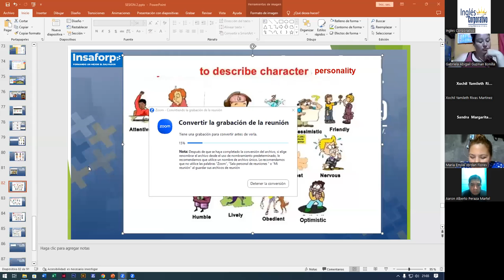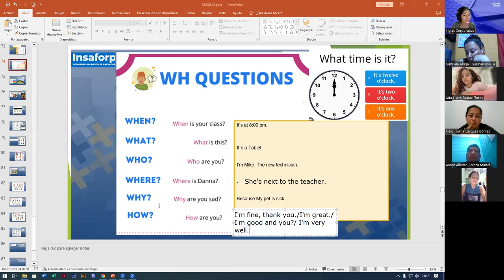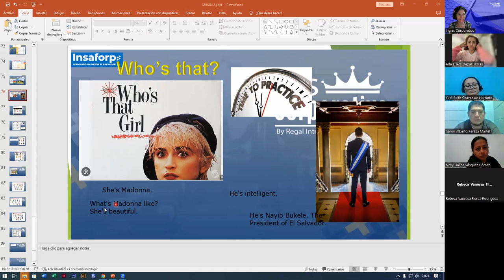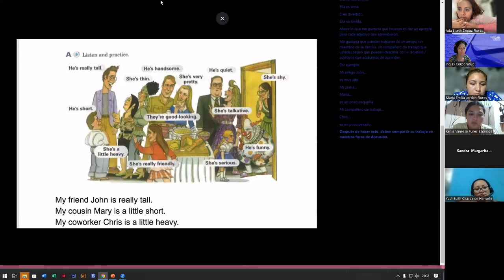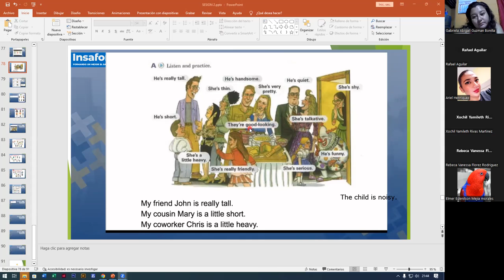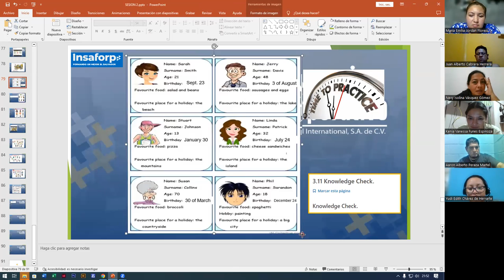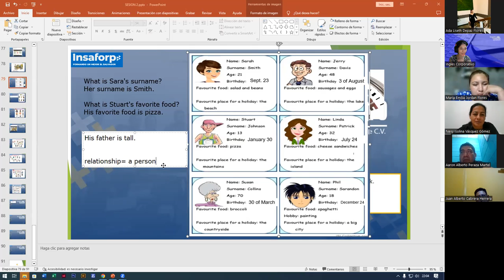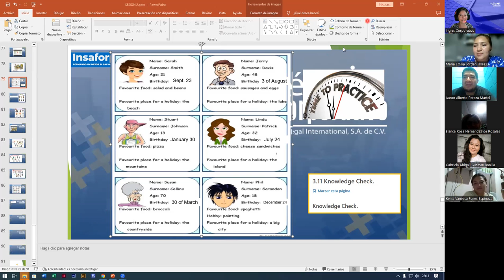SESION8-08-08-2023-FI-REGAL-52-ALAS LOPEZ- ADJECTIVES